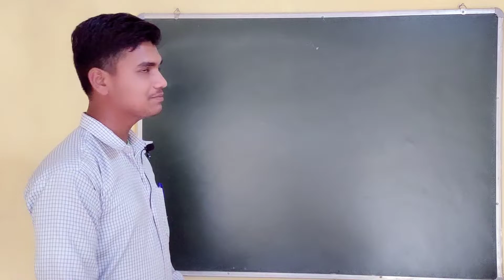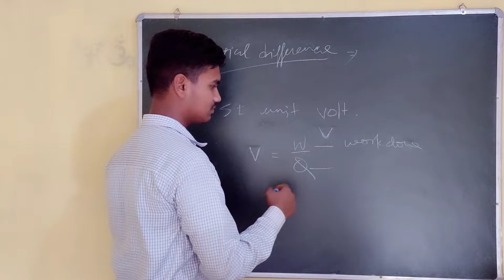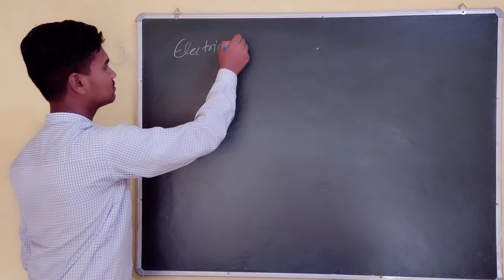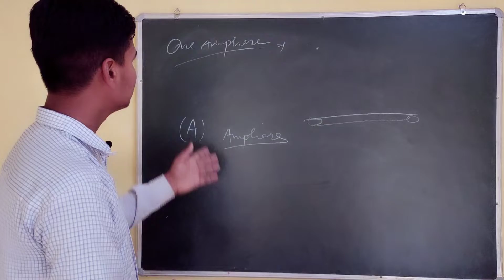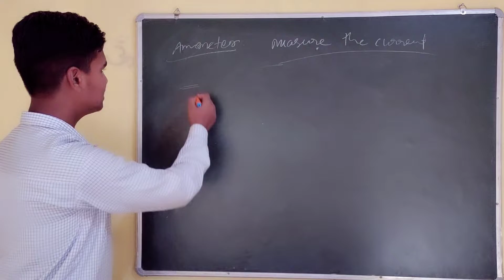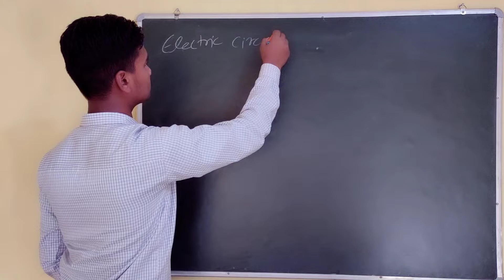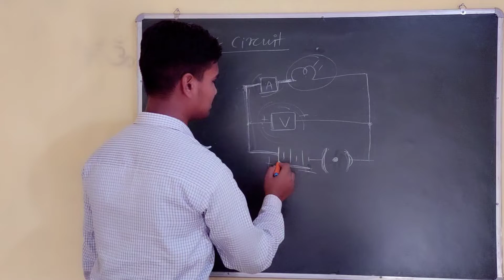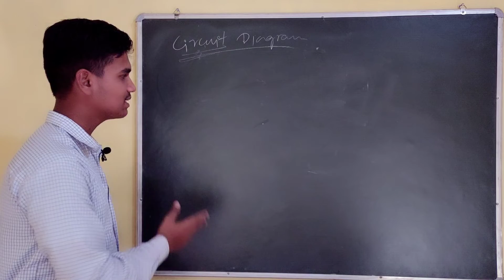Class 10 Electricity Part 2